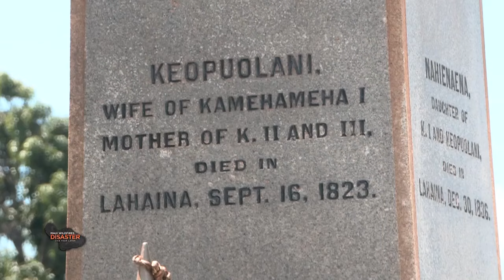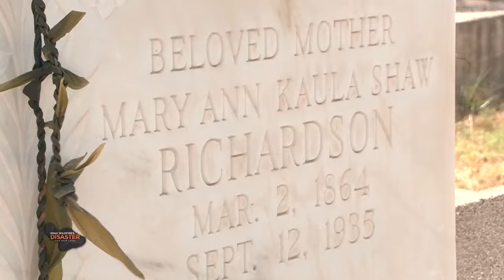A look at Waiola Church and how it was affected by the Maui wildfire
Watch the full documentary on your computer or mobile device on HNN’s special Maui wildfires section.